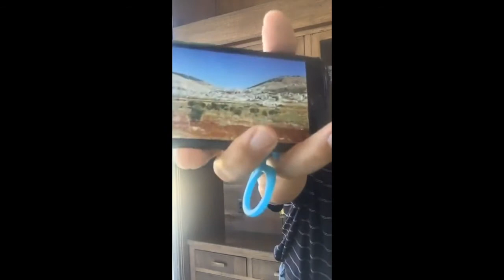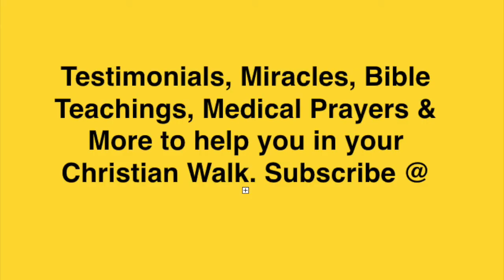How to reverse generational curses & receive blessings from GOD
Bible Study With Guy Right of about the generational curses and the blessings of God especially as outline in the book of Deuteronomy the Bible. Do you qualify for the blessings, or the curses? Or both? The answer may surprise you!